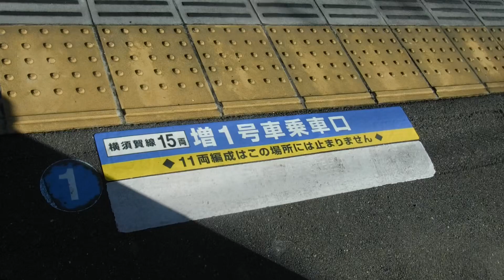横須賀線普通逗子行きE217系1069SY-32がJR鎌倉駅から発車！湘南新宿ライン普通宇都宮行きE231系2538YS-24+E233系E-04がJR鎌倉駅に到着！【JR鎌倉駅】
JR鎌倉駅1・2番線ホームから撮影。

JR鎌倉駅

剥がれている何かを一応記録として撮影。

横須賀線下り11両編成普通逗子行きE217系1069SY-32横クラ

江ノ島電鉄線上り4(2+2)両編成普通鎌倉行き20形+「江ノ電開業120th」1000形

JR鎌倉駅下り1番線の線路横に置かれている1本の文字と数字などが書かれているレールを撮影。

江ノ島電鉄線下り4(2+2)両編成「江ノ電開業120th」普通藤沢行き1000形+20形

湘南新宿ライン上り15(5+10)両編成宇都宮線直通普通宇都宮行きE231系2538YS-24横コツ+E233系E-04横コツ(JR鎌倉駅に到着後、1号車クハE232-3004両に乗車)